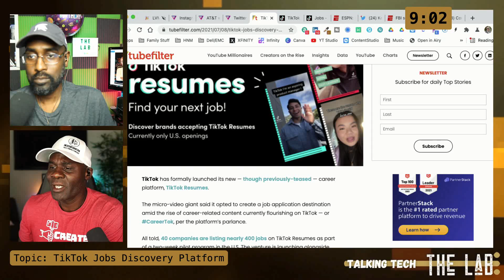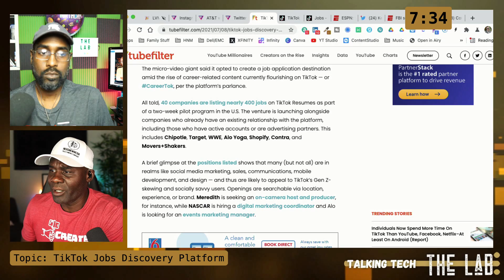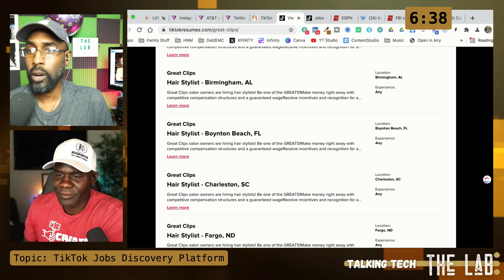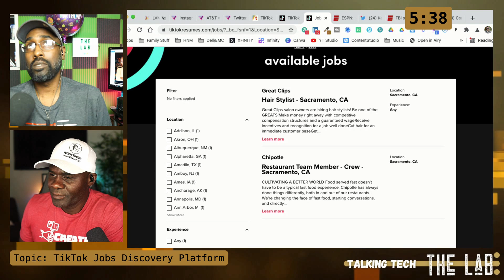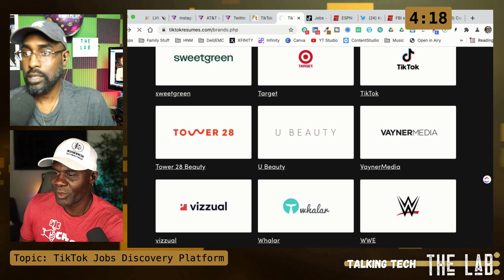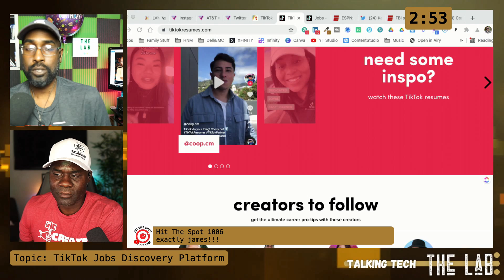The Lab |TikTok implements a job platform and there are over 400 listings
James Hicks & Corey "Tall Boy" Sanders give you their opinions on TikTok creating a Job platform

Our mission on The Lab has always been to talk about consumer technology that we use and recommend. All reviews and discussions are always non-biased and 100% honest - that’s something our viewers/listeners appreciate.

Here is the article for you to review
TikTok Formally Unveils Jobs Discovery Platform With 40 Companies And 400 Listings